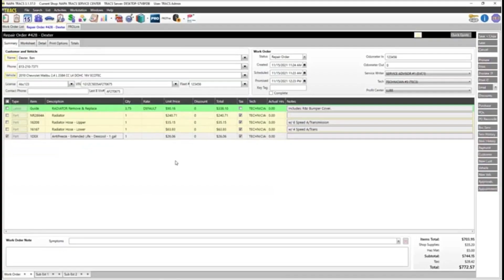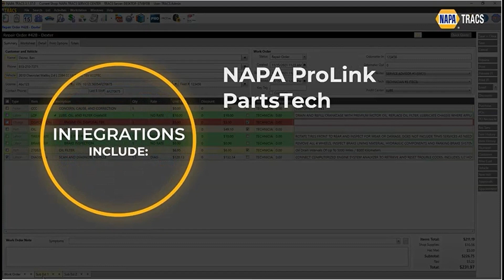Conference Planning Musts! [894]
Travis Troy, owner of Honest Wrenches, discusses the importance of conference planning and attendance for team development. He dives into the process of selecting classes, professionalism at conferences, and the significance of investing in training and planning for the future.

Travis Troy, Honest Wrenches, Akeny and Des Moines, IA.

Show Notes
Conference planning and the value of attending conferences (00:01:58) Discussion on how conferences are planned, who picks the classes, and the importance of conferences for the entire team.
Determining class choices and creating a class structure (00:02:39) Exploring how classes are chosen for technicians, considering individual needs and opportunities, and creating a balanced class structure.
The importance of professionalism at conferences (00:07:34) Emphasizing the importance of maintaining a professional image and behavior at conferences.
The value of service advisor training (00:11:30) Importance of training service advisors for better customer interaction and improved shop performance.
Making a commitment to attend future conferences (00:14:13) Encouragement to plan ahead and register for future conferences, highlighting the variety of training topics available.
The power of networking (00:19:13) Discussion on the importance of networking at conferences and the benefits of connecting with other attendees.
Recruiting at training events (00:20:14) Addressing the issue of recruiting employees from other shops during training events and the negative impact it can have on the industry.
General Service Technician Academy (00:24:43) Announcement of the plans for the second round of the General Service Technician Academy at Vision, and the positive feedback received from the first event.
The value of attending conferences (00:26:21) Discussion on the importance of bringing new people into the industry and supporting their growth.
Encouraging team members to attend training (00:29:02) Suggesting a method of gauging interest in training classes and creating opportunities for team members to express their desire to attend.

Thanks to our Partners, AAPEX and NAPA TRACS

Set your sights on Las Vegas in 2023. Mark your calendar now … October 31 - Nov 2, 2023, AAPEX - Now more than ever. And don’t miss the next free AAPEX webinar.

NAPA TRACS will move your shop into the SMS fast lane with onsite training and six days a week of support and local representation.